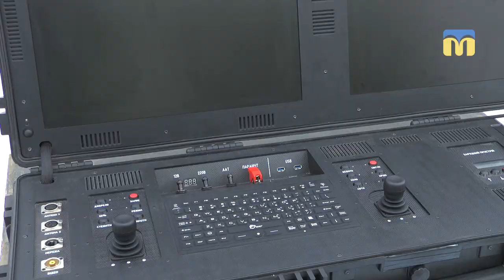У Миколаєві відзначили третю річницю від дня створення 406-ї бригади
Виставка військової техніки та озброєння просто неба.
У Миколаєві 13  квітня відзначили  третю річницю від дня створення 406-ї окремої артилерійської бригади.